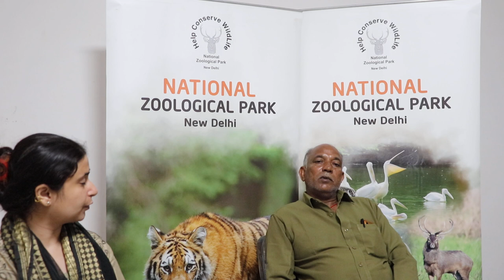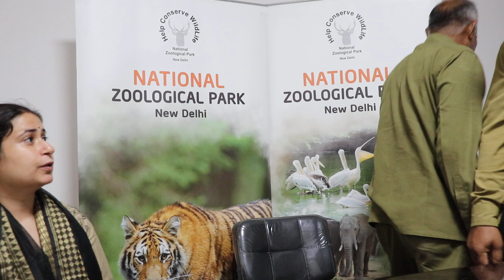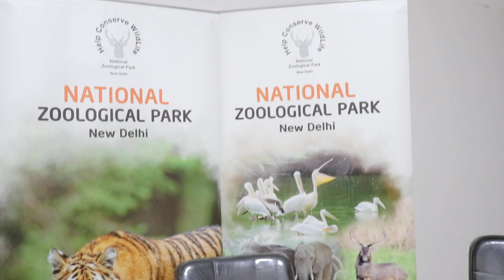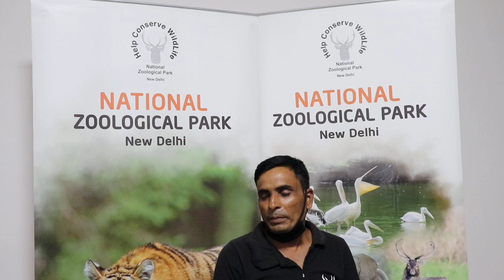WORLD SNAKE DAY @ NATIONAL ZOOLOGICAL PARK , NEW DELHI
CELEBRATION OF WORLD SNAKE DAY